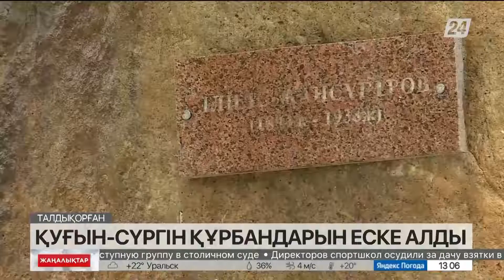Талдықорғанда құлагер ақын Ілияс Жансүгіровтің рухына тағзым етілді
Талдықорған жұртшылығы да қуғын-сүргін құрбандарын еске алды. Көпшілік қазақтың құлагер ақыны Ілияс Жансүргіровтің ескерткішіне гүл шоқтарын қойып, рухына тағзым етті.

Алаш қайраткері 1894 жылы қазіргі Алматы облысының Ақсу ауданында дүниеге келген. Ташкенттегі екі жылдық мұғалімдік курсты бітірген соң туған ауылында бала оқытты. Кейіннен Қазақ ағарту институтының меңгерушісі болды. «Еңбекші қазақ» газетінде еңбек етті. Қазақстан жазушылар одағы ұйымдастыру комиссиясының төрағасы қызметін атқарды. Бұл жауапты қызметтермен қатар Ілияс Жансүгіров өз шығармашылығын дамыту арқылы ұлт руханиятын өркендетуге атсалысты. Өкініштісі сол, жазықсыз қудаланып, 1937 жылы, яғни 44 жасында қызыл империяның құрығына ілінді.